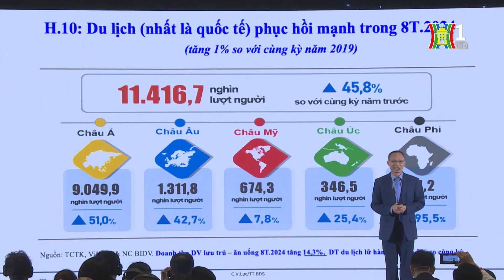Chuyển các khu công nghiệp sang mô hình thông minh – sinh thái | Tin tức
Sáng nay 18/9, tại Thành phố Hồ Chí Minh đã diễn ra sự kiện “Toàn cảnh thị trường bất động sản Việt Nam 2024 và Tiêu điểm Bình Dương”. Các chuyên gia trong hội thảo đều chung nhận định, thị trường bất động sản đang có dấu hiệu phục hồi, trong đó bất động sản công nghiệp tại Bình Dương đang đóng vai trò dẫn dắt thị trường